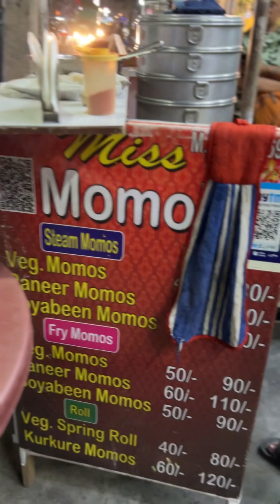Best momos in delhi | homemade panner | hygenic | adarsh nagar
Love u all youtube family 🌹
Keep supporting 🙌

Laughterjammers